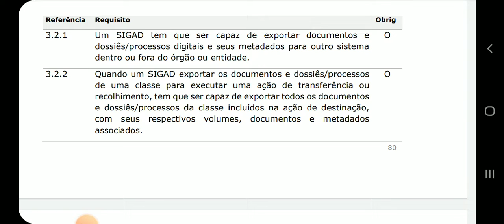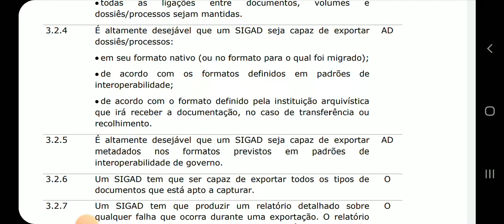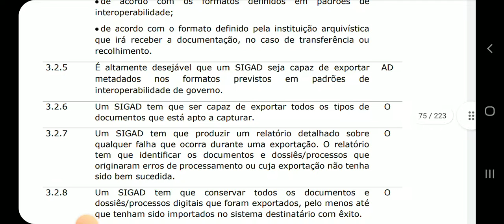Exportação de documentos